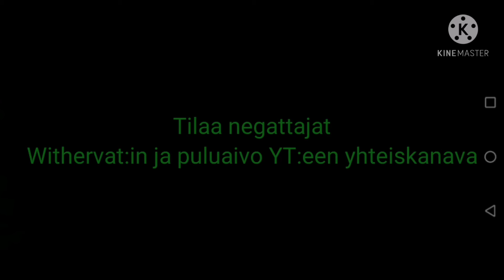Ilmoitus (pakko katsoa)